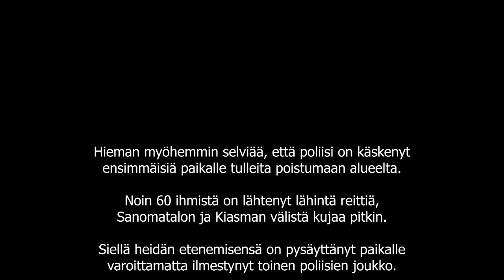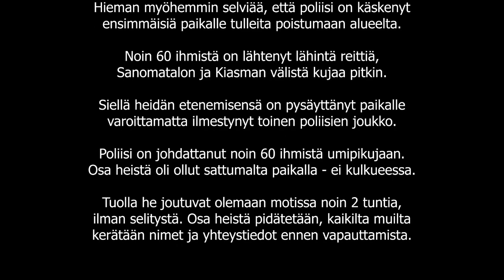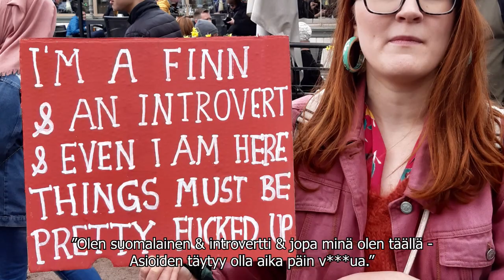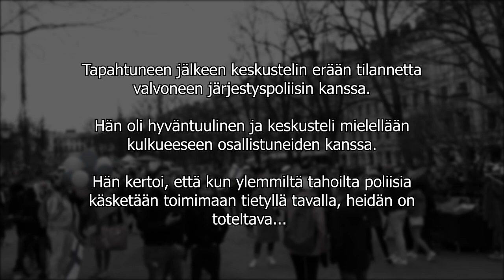Suurkulkue 1.5. Kohtaamisia poliisin kanssa.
1.5.2021 toteutettiin Helsingissä kulkue ihmisoikeuksien ja vapauksien puolesta. Kuten jo 10.4. ja 18.4. oli tapahtunut, poliisi kerääntyi paikoin sankoin joukoin estämään rauhanomaisen kulkueen etenemistä. Tämän on yhden osallistujan kuvaus iltapäivän tapahtumista.